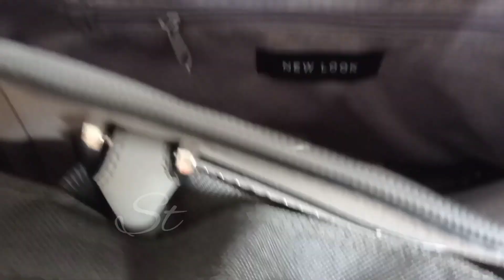Penyebab Banyak Barang2 Second Dari Singapur Ke Indonesia